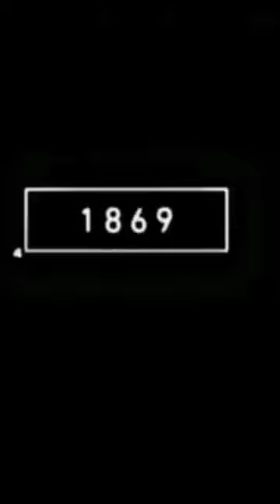2023 Boar 🐗 Vs 5000 bce boar 🐗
2023 Boar 🐗 Vs 5000 bce boar 🐗
2023 boar short Mrbeast and 5000bce boar 🦡 2023 Vs 5000 Bce boar 🦡
Dog 🐕 2023 and 5000 Bce Dogs 🐕
2022 hen and 5000 hen
2023 dog 🐶 and 5000 bce dog 🐕 | mythology old | shots @mythology king mk
5000bce
2022 dogs
2023 ka bull dog vs 5000 bce bull dog 🐕‍🦺🐕‍🦺 he is a legent 😎 dog
bce dogs
dogs
dog evolution 2022 to 5
best of 2023
2023 dog
2023 ox
2023 rat
2023 water dog
2023 predictions
2023 goat
2023 boar
dog 2023
2023 tiger
2023 snake
2023 horse
2023 chinese zodiac
funny cat videos 2023
2023 zodiac
2023 rabbit
2023 dragon
2023 rooster
chinese astrology 2023
dog in 2023
agt 2023
aso 2023
dog love 2023
dog 2023 forecast
2023 ram
2023 pig
ox in 2023
dog zodiac 2023
dog 2023 predictions
2023 forecast horoscope
rat in 2023
pig in 2023